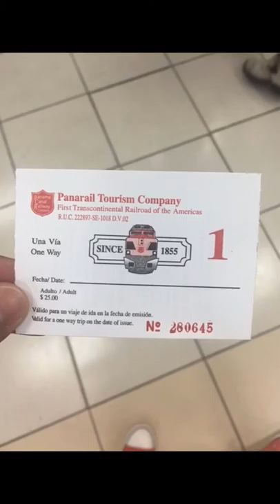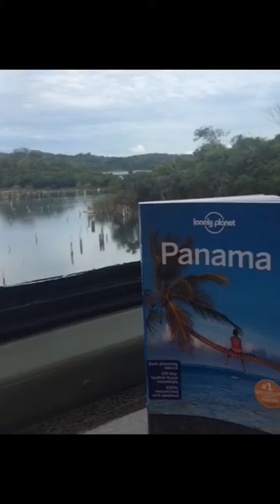นั่งรถไฟชมวิวที่ ปานามา